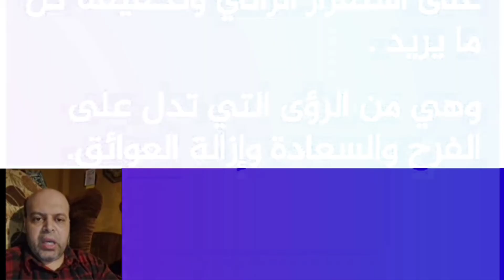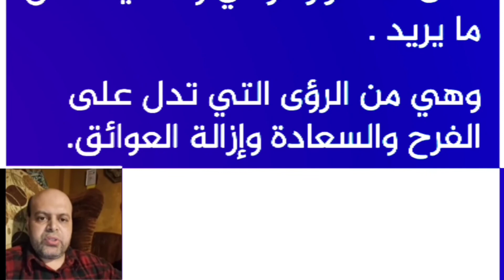تفسير حلم لبس عقد فل في المنام | محمود منصور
تفسير حلم لبس عقد فل في المنام | محمود أحمد منصور